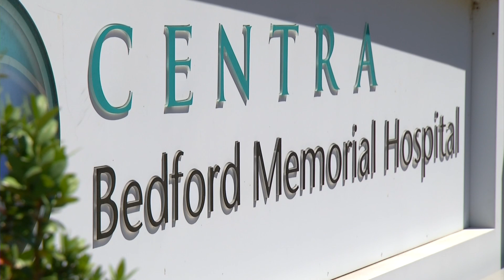Local nurse speaks at White House